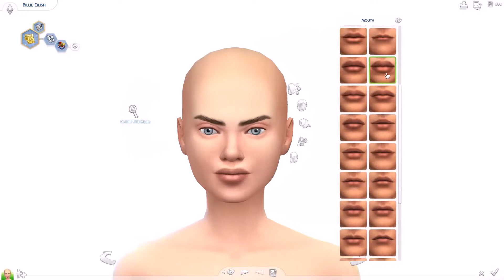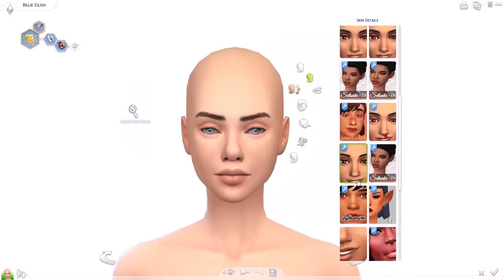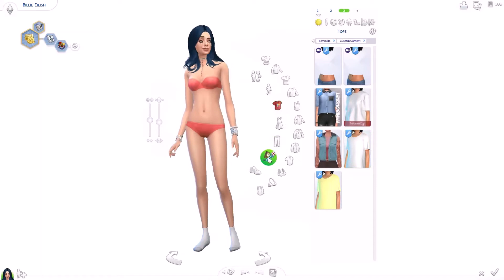The Sims 4 CAS: Billie Eilish + Paint 3D Speed Edit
Billie is one of my favorite singers. My favorite song by her is bury a friend. Instead of just making 1 edit I decided to make 3. I think my favorite edit is the 2nd one (when the party's over). I'm so happy with the way she came out. After I stopped recording I fixed her nose a tiny bit.

Top same as first outfit (mesh).
Necklace, Bracelet, Rings (Same as when the party's over)